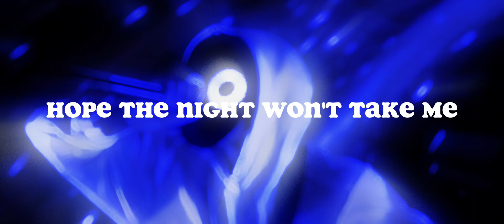Record player - Boywithuke (Lyrics)